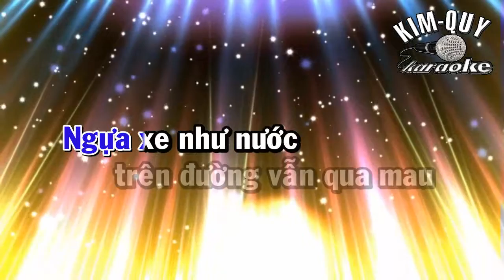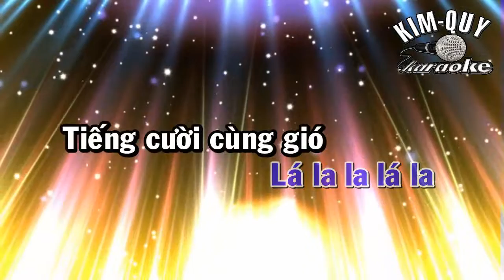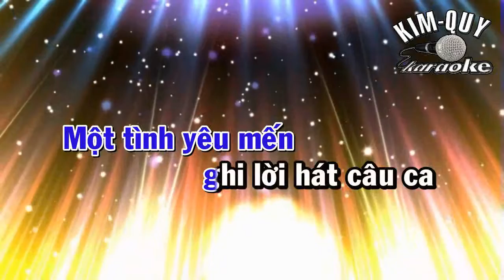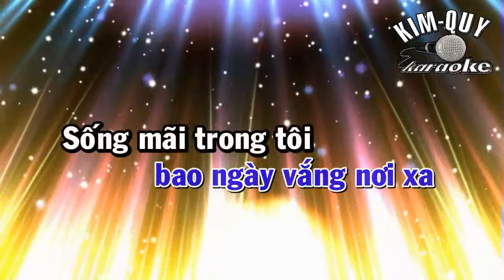SAIGON - KARAOKE - Tone NAM Trầm ( Bb/Si giáng )